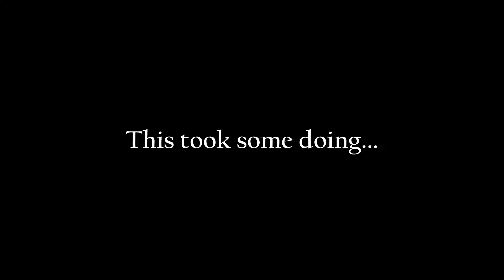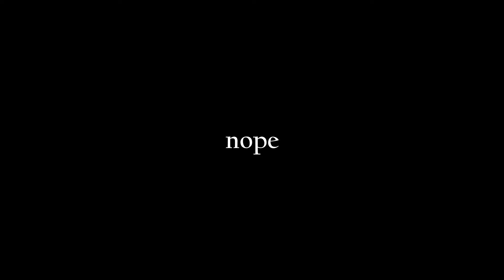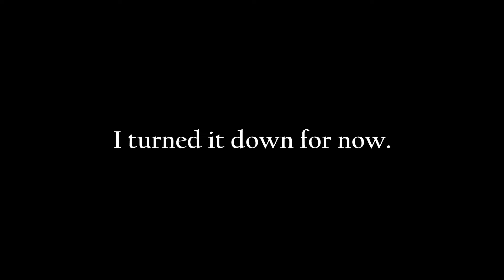I AM SHEPARD HEAR ME ROAR | Mass Effect | Part 7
GIANT LASERS!!!
Side note: If you use multiple exclamation marks in your description, YouTube says, and I quote "Are you sure you want to use all those punctuation marks in your description?"

"Shadows of the Mind" by Per Kiilstofte

---Game---
"Mass Effect" by BioWare (Produced by Electronic Arts)
You can buy the entire trilogy (includes several DLCs) from the Origin